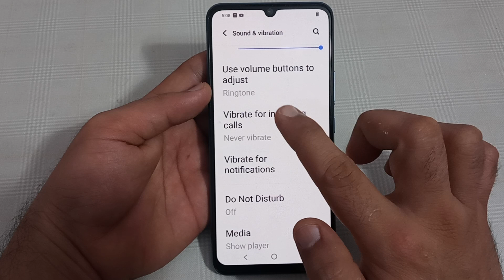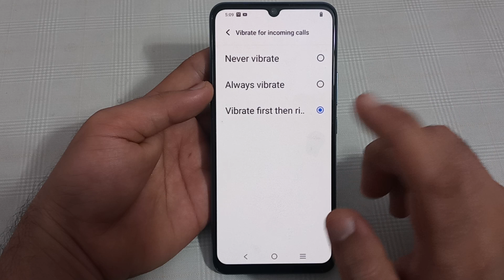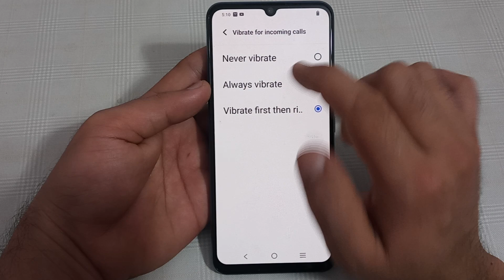Vivo y22 vibrate for call, Vivo y22 mein vibrate for call enable Karen